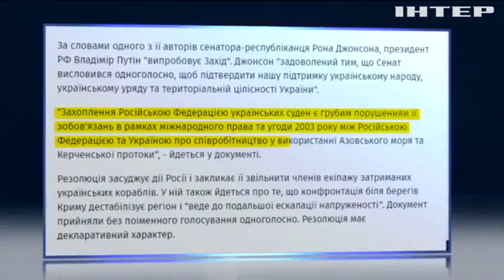Сенат США засудив агресію Росії в Азовському морі